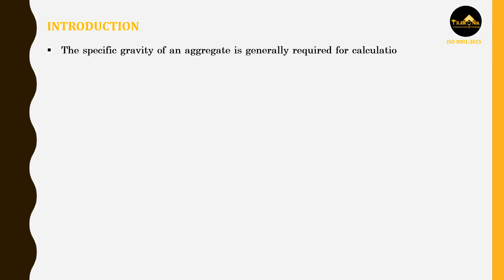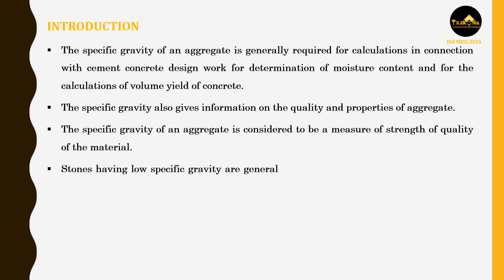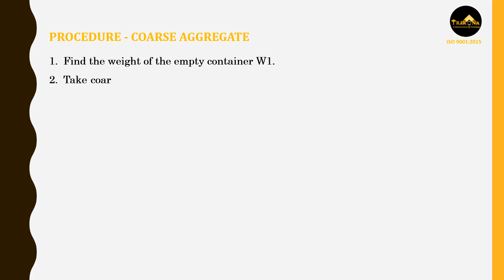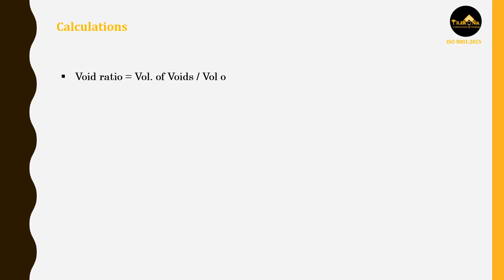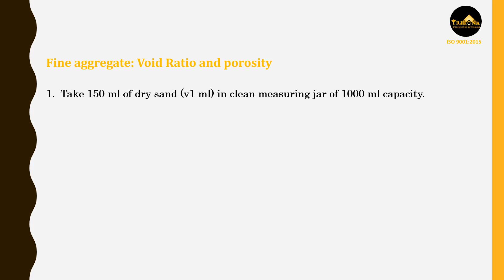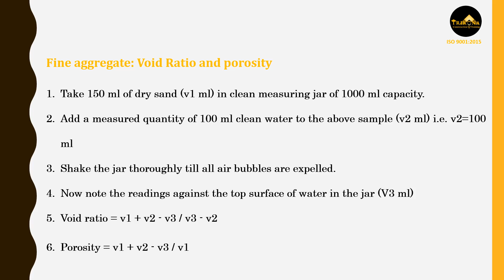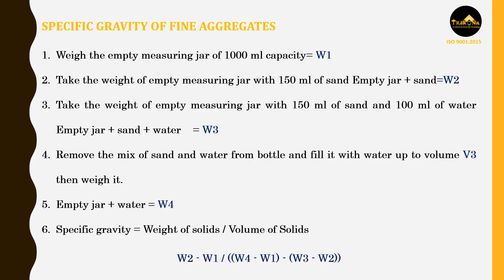TESTS ON AGGREGATE- Specific Gravity, Bulk Density of COURSE &FINE AGGREGATES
This video is a sample from the dedicated Online Learning Platform for Civil Engineering & Construction launched & hosted by Trikona Conskill.

Trikona is a pioneer, trailblazer in the field of professional training services to the construction industry offering practical job oriented courses designed by industry veterans and practicing engineers.

Trikona Conskill is also the only ISO 9001:2015 Certified Professional Training Organisation with a vision to bridge the gap between Civil Engineering & Construction and make it easier for everyone to get jobs that they want.

TRIKONA has dedicated Programs for
- Working Professionals
- Students & Freshers
- Academics
- Corporates

TRIKONA CONSKILL - The Online Learning Platform for Civil Engineering & Construction